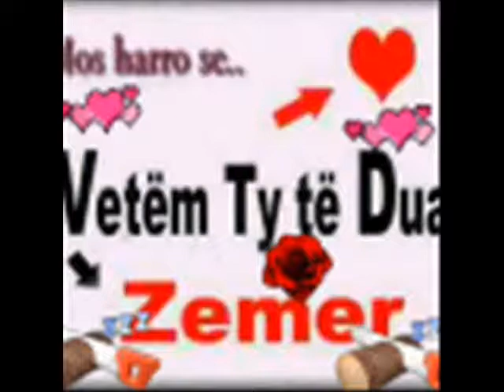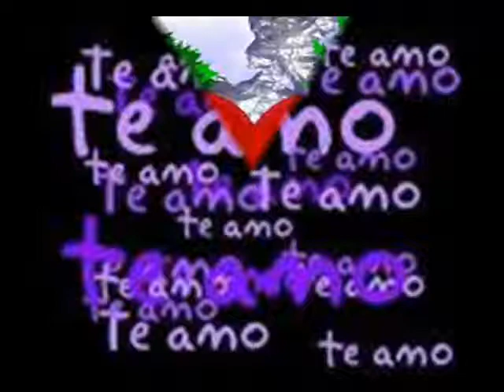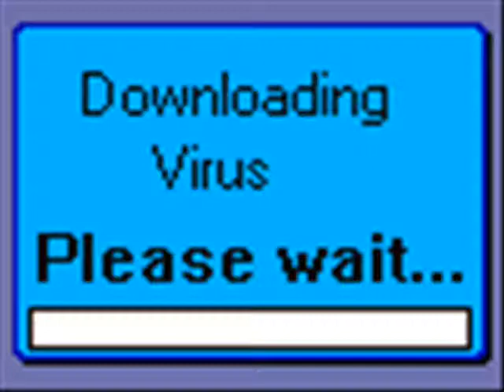timi duda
Ky esht betimi